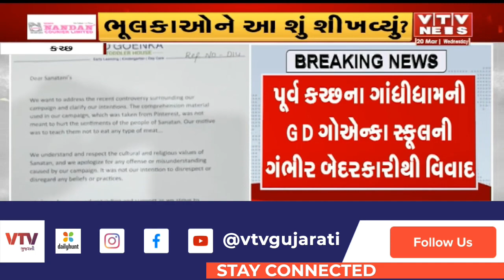Kutch News: ગોએન્કા સ્કૂલમાં નાના ભુલકાઓને જ્ઞાન અપાયું કે "ગૌ માંસ"ખાઈ શકાય | VTV Gujarati